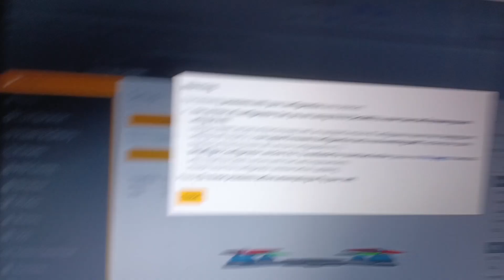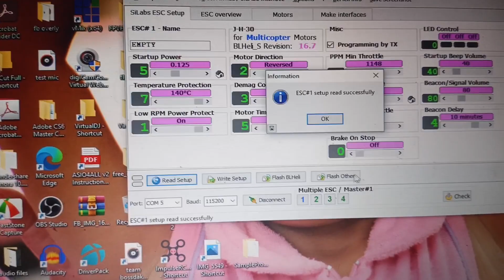How To Solve ECS Desync?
shout out To (( OB FPV )) for helping us